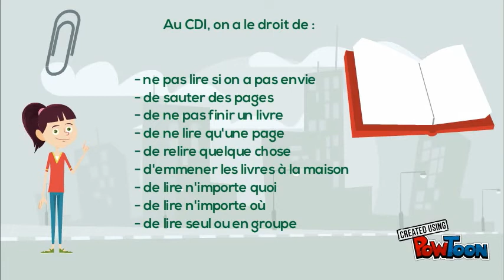La lecture au CDI